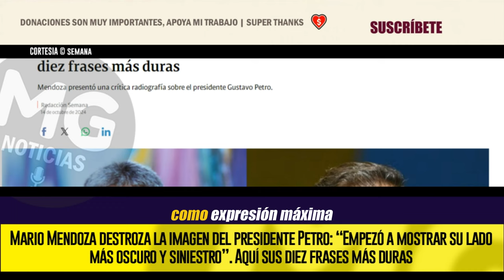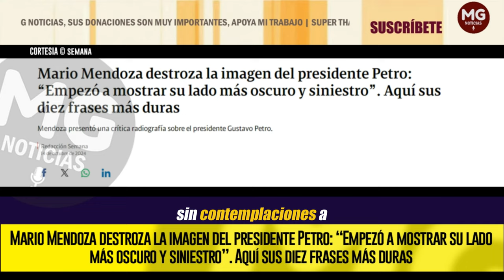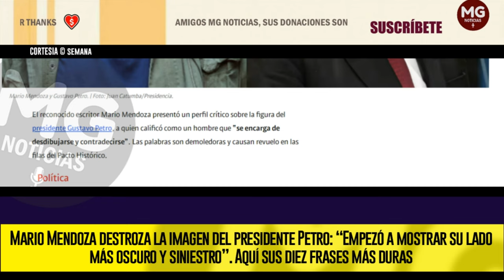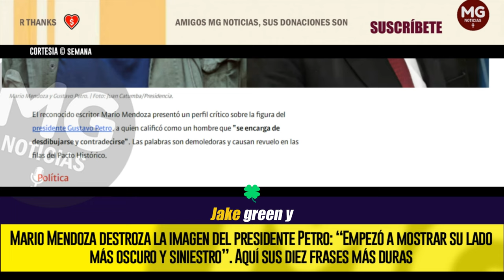🔴 MARIO MENDOZA DESTROZA LA IMAGEN DEL PRESIDENTE PETRO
Mario Mendoza destroza la imagen del presidente Petro: “Empezó a mostrar su lado más oscuro y siniestro”. Aquí sus diez frases más duras
Mendoza presentó una crítica radiografía sobre el presidente Gustavo Petro.